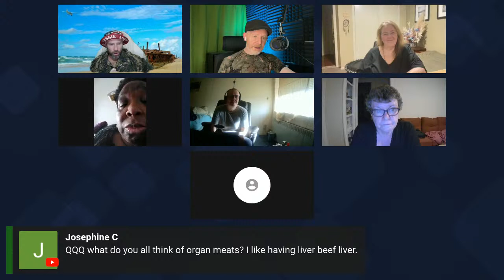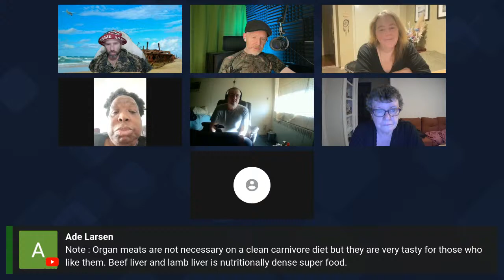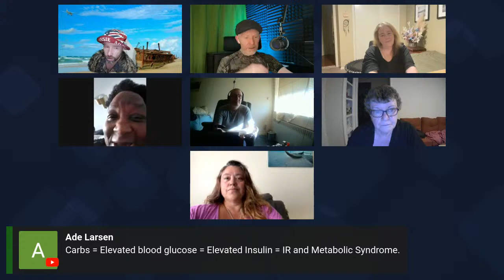The Aussie Carnivore Connection #11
A weekly show with special guests on how to carnivore Aussie style, and much more. The healing stories of everyone on the panel, including conditions like blood cancer, addiction, stroke, obesity, and much more!